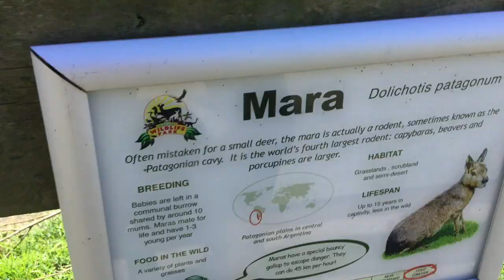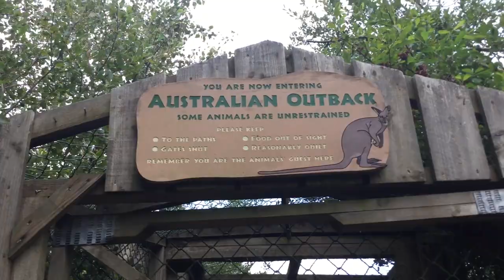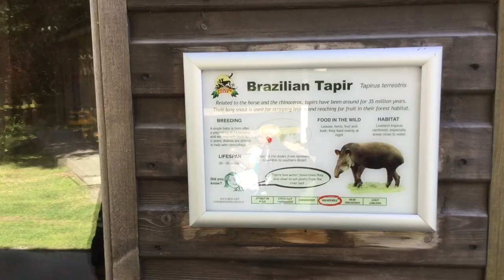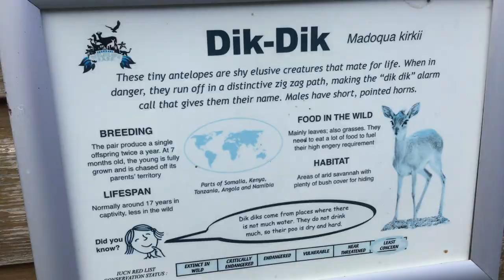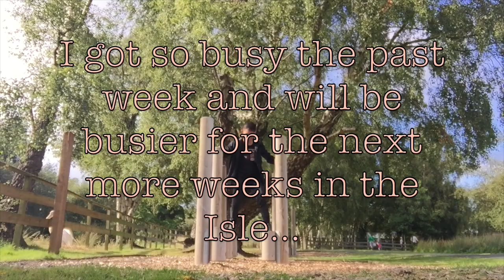Vlog050: Curraghs Wildlife Park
We visited the Zoo. I don't know but it doesn't feel so alive 3 years ago or is it just because the animals where hiding or asleep.

There's a railway inside the zoo! How cool is that? The seat is the car itself, it's like sitting on a moving log!

Just a reminder, don't feed zoo animals, they have a strict diet.

Curraghs Wildlife Park (Sounds like "Kurah")